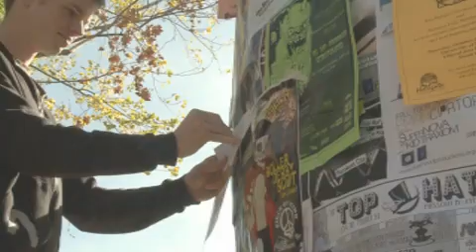Trick or Eat.mov